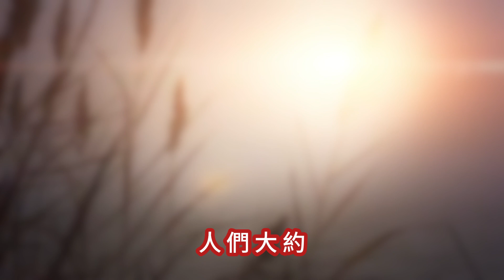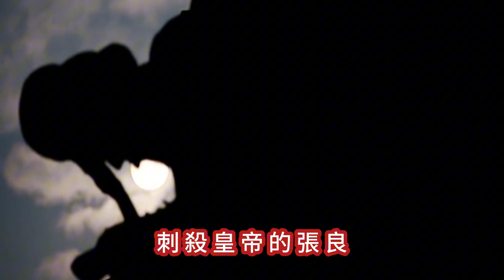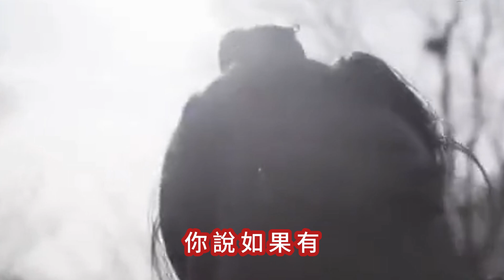漢帝國的建立之群雄逐鹿（四）：燕雀安知鴻鵠之誌，陳勝的誌向和氣魄到底有多猛？